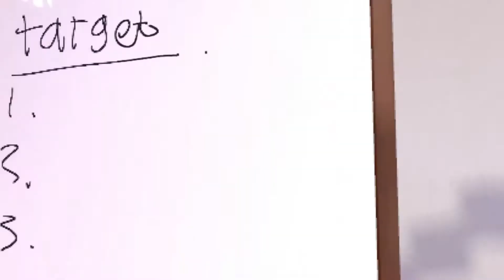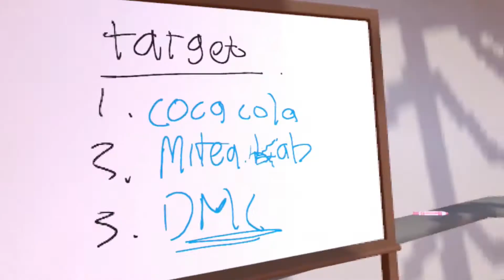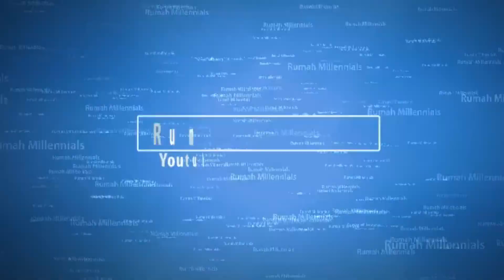Mau Tau Keseruan WFH Pake Virtual Reality? Cekidot! - Andes Rizky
Lets BeatTheCovid with Inspiring Content!